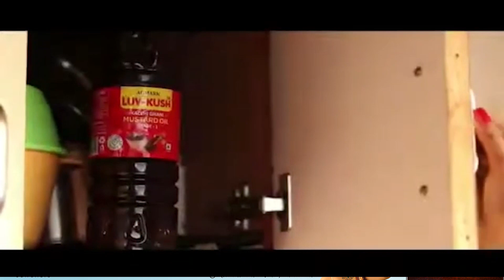নোটিশ পাওয়ার পর হাসপাতালে মেডিকেল রেপ্রেজেন্টিভের ব্যাবসা